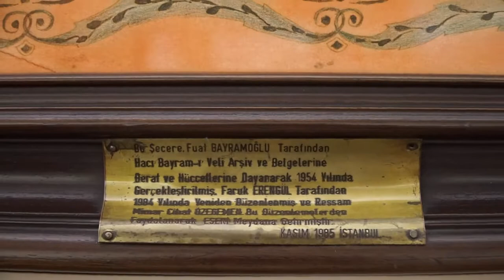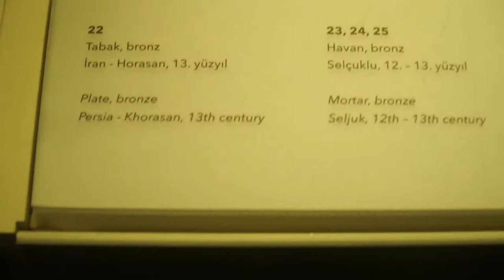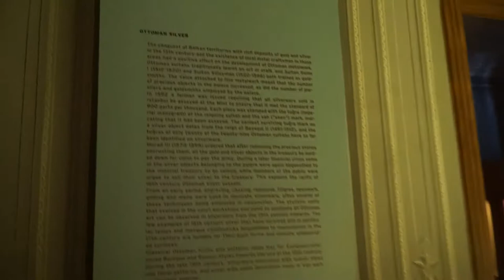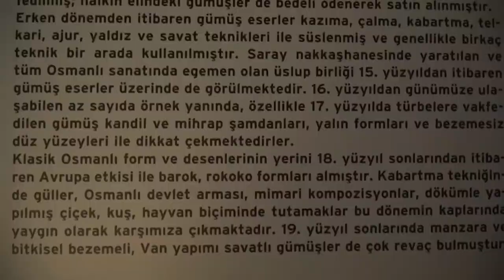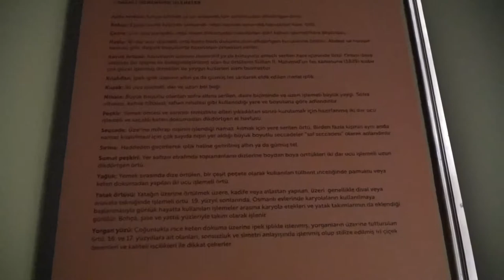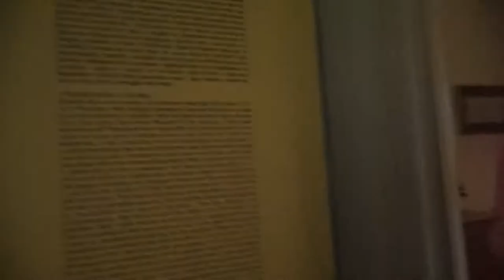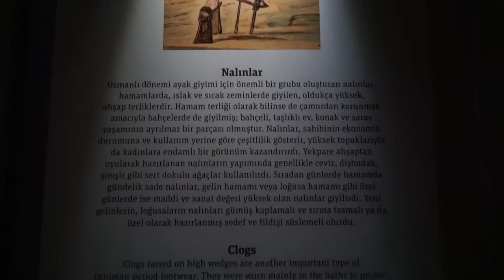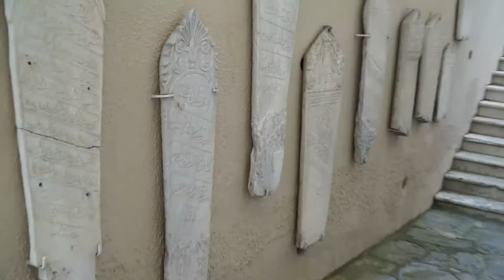Sadberk Hanım Müzesi-Sadberk Hanım Museum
Vehbi Koç Vakfı Sadberk Hanım Müzesi 14 Ekim 1980 tarihinde Sarıyer-Büyükdere’de Azaryan Yalısı olarak adlandırılan yapıda, Vehbi Koç’un eşi Sadberk Koç’un anısına, O’nun kişisel koleksiyonunu sergilemek üzere açılmış, Türkiye’nin ilk özel müzesidir.
19. yüzyıl sonlarında inşa edilmiş olan Azaryan Yalısı, 1950 yılında Koç ailesi tarafından satın alınmış ve müzeye dönüştürülmesine karar verilen 1978 yılına kadar da yazlık olarak kullanılmıştır. 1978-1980 yılları arasında, Sedat Hakkı Eldem’in hazırladığı restorasyon projesinin uygulanmasıyla müzeye dönüştürülmüştür.
Sadberk Koç’un kişisel koleksiyonunda yer alan geleneksel kıyafet, işleme, tuğralı gümüş ve porselen gibi eserlerden oluşan müze koleksiyonu zaman içinde hibe ve satın alma yoluyla zenginleşmiştir. Türkiye’nin önemli koleksiyonerleri arasında yer alan Hüseyin Kocabaş’ın vefatından sonra, koleksiyonu Sadberk Hanım Müzesi koleksiyonuna katılmıştır. Vehbi Koç Vakfı’nın 1983 yılında Sadberk Hanım Müzesi koleksiyonlarına dahil ettiği Hüseyin Kocabaş Koleksiyonu’nda yer alan arkeolojik eserlerin sergilenebilmesi için mevcut binanın hemen yanındaki 20. yüzyıl başlarında inşa edildiği sanılan yalı da satın alınmış ve ön cephesi aslına uygun olarak restore edilmiştir. Restorasyon projesi Mimar İbrahim Yalçın tarafından hazırlanan bu yalı, 24 Ekim 1988 tarihinde “Sevgi Gönül Binası” adıyla ek müze binası olarak hizmete açılmıştır. Sergileme düzeni bakımından çağdaş bir müze uygulamasına örnek olarak değerlendirildiği için 1988 “Europa Nostra Ödülü"ne layık görülmüştür.
Sadberk Hanım Müzesi kuruluşunda yaklaşık 3 bin esere sahipken bugün 20 bine yakın eseri bünyesinde toplamaktadır. MÖ 6. bin yıllarından Bizans dönemi sonuna kadar Anadolu’da yaşayan uygarlıkların maddi kültür kalıntılarını yansıtan arkeolojik eserler Sevgi Gönül Binası’nda, Osmanlı ağırlıklı İslam eserleri, Osmanlılar için yapılmış Avrupa, Uzak ve Yakın Doğu eserleri ile Osmanlı dönemi dokumaları, kıyafetleri ve işlemeleri Azaryan Yalısı’nda sergilenmektedir.

MİSYON

Vehbi Koç Vakfı Sadberk Hanım Müzesi, 14 Ekim 1980 yılında Türkiye’nin ilk özel müzesi olarak ziyarete açılmıştır. Başlangıçta Vehbi Koç’un eşi Sadberk Koç’un kişisel koleksiyonundan oluşan Müze’deki eser sayısı, bugün Türk-İslam eserleri ve arkeolojik eserlerle birlikte 20.000’e yakındır. Müze yönetimi, Osmanlı Dönemi ve Türk sanatının nadide örneklerini Müze bünyesinde toplamaya ağırlık vermektedir.
Özellikle İznik çini ve seramikleri, Osmanlı Dönemi kadın kıyafetleri ile işleme koleksiyonu niteliği bakımından dünya koleksiyonları içerisinde hatırı sayılır bir yer edinmiştir. Müze koleksiyonu, hibeler, yurtiçi ve yurtdışından satın alınan eserlerle hızla büyümeye devam etmektedir.
Sadberk Hanım Müzesi, Arkeoloji ve Erken İslam Dönemi eserleri yanında hat sanatından ipekli dokumalara kadar 600 yıllık bir imparatorluğun eserleri olan Osmanlı sanatının en seçkin örneklerini toplayarak ve gerekli koruma koşullarını sağlayarak Müze bünyesindeki kültürel mirası gelecek kuşaklara aktarmayı hedeflemektedir. Bununla birlikte daimi sergilemenin yanı sıra düzenlediği geçici temalı sergiler, bilimsel yayınlar ve eğitim programları ile toplumun her kesimi ile bütünleşmeyi amaçlamakta, çağdaş müzecilik anlayışı içerisinde toplumun sanatsal ve bilimsel gelişimine katkıda bulunan, insanların bilgilenirken keyif almalarını da sağlayan eğitim ve kültür kurumu olarak hizmet vermektedir.
Sadberk Hanım Müzesi, MÖ. 6. Binden günümüze kadar Anadolu ve Türk kültürüne ait eserleri kronolojik düzenlemesiyle ziyaretçilere sunmaktadır. Osmanlı evini ve Osmanlı adetlerini yansıtan vitrinleriyle müze olarak kendi türünün iyi bir örneğini oluşturmuştur. Ulusal ve uluslararası bilimsel dünyada, ICOM üyesi olarak müzecilik camiasında, Dünya kültürüne vâkıf yerli, yabancı kişiler arasında iyi tanınan ve değer verilen bir kurum olarak yer edinmiştir. Müze, bilimsel araştırmaya olanak tanımakta, yurt içi ve yurt dışı pek çok sergiye ödünç eser verme yoluyla Türkiye’nin tanıtımına yardımcı olmaktadır. Bu çalışmaları ciddiyet ve disiplinle ele alırken, Kültür Bakanlığı’na bağlı devlet müzeleri ile ortak projelerde yer almaktadır.

SADBERK KOÇ

Bu müzenin kurulmasına neden olan annem Sadberk Hanım, Türk vatandaşı olarak topluma ödenmesi gereken görevleri olduğuna inanan Vehbi Koç’un sevgili eşidir. Vehbi Koç ülkesine pek çok konuda hizmet etmiştir. Eğitim ve kültür bu hizmetlerden biridir. Bir insanın bu düşünce seviyesine gelebilmesi için bilinen gözle görülen unsurlarının yanısıra bilinmeyenler de vardır. İşte bunlardan en önemlisi eşi annem Sadberk Hanım’dır. O her konuda eşine destek olmuş, çocuklarının mutlu ortamını temin etmiş ve iyi yetişmelerini sağlamıştır. Evinin düzenini en iyi şekilde yoluna koymanın dışında, el işlerine ve el sanatına olan tutukusu ile seçkin bir koleksiyon meydana getirmiştir. Bu güzel eserlerin kendi adını taşıyacak bir müzede sergilenmesi ise, hayatının son günlerine kadar en büyük arzularından biriydi.

S